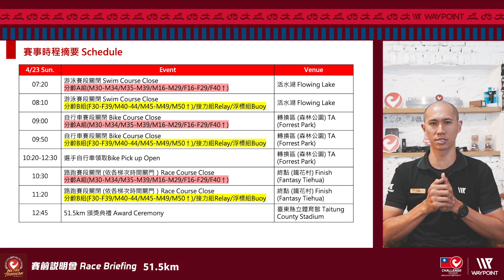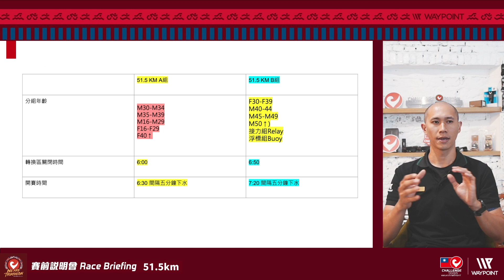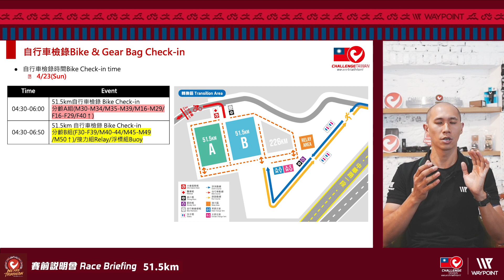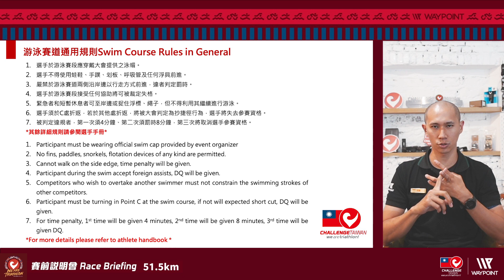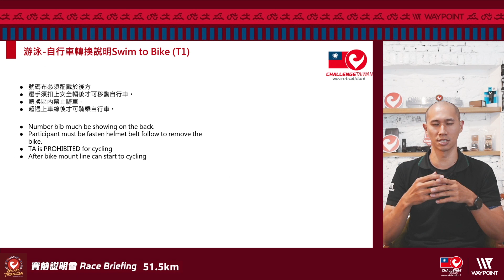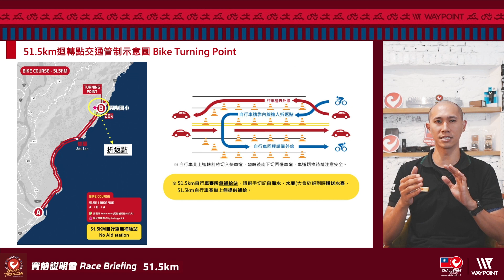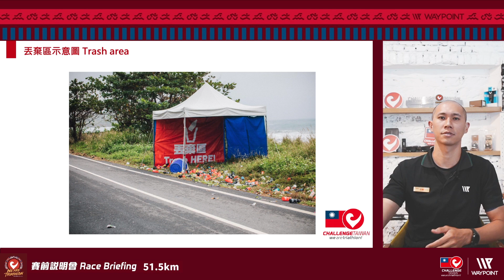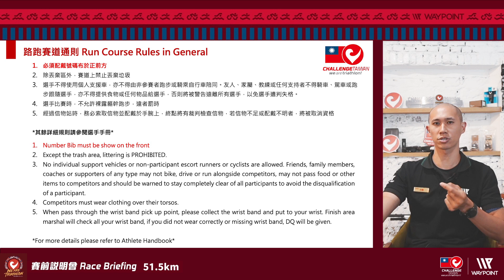2023 Challenge Taiwan 賽前說明會 Race Briefing 51.5km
選手務必觀看賽事說明會影片，現場僅開放賽前QA
提醒：
1. 4/17 中午開放線上報到
2.現場報到領取物資地點在『台東縣立體育館』（鐵花村旁）
3.賽前大會只會有QA問答時間哦！

賽前Ｑ＆Ａ時間：
226KM/113km : 4/21（五）15：30 - 16：00
51.5KM : 4/22（六）17：15 - 17：45
25.65KM / 小鐵人/小小鐵：4/22（六）17：45 - 18：30